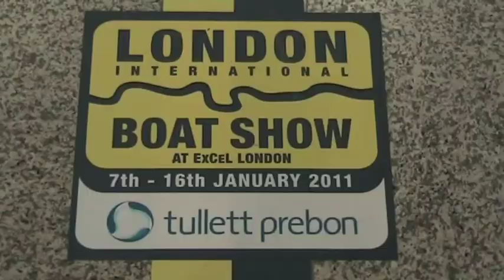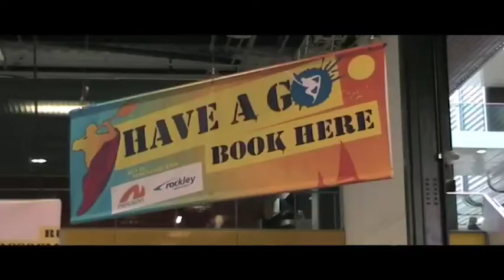London Boat Show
Take a look at the London Boat Show - they've got a lot of yachts.